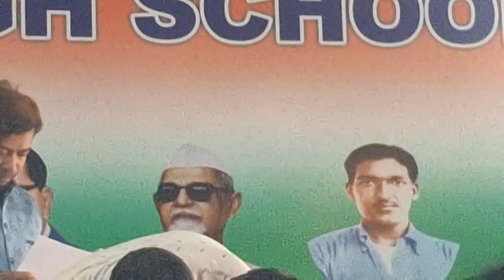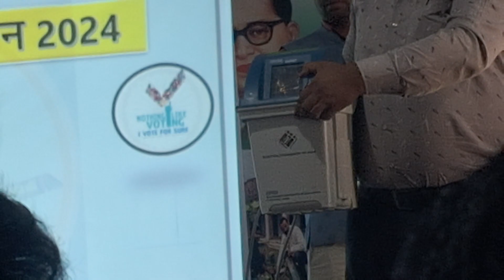2024 ELECTION TRAINING || A 2 z information